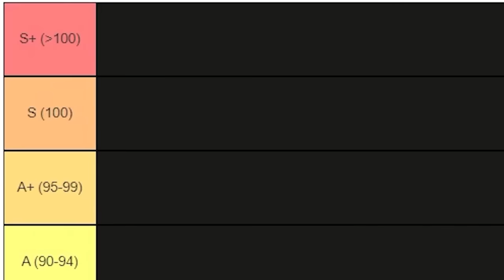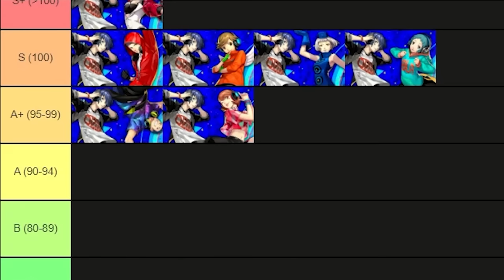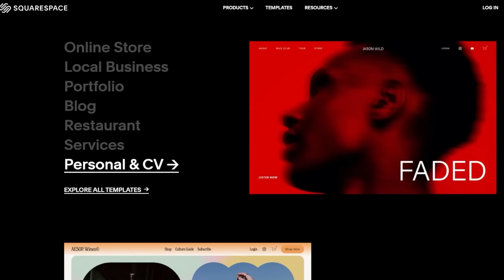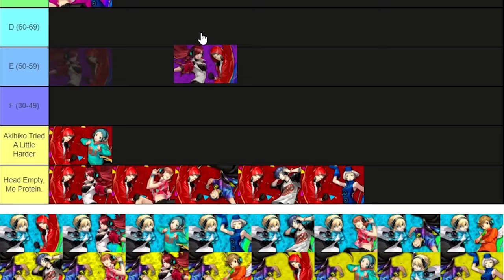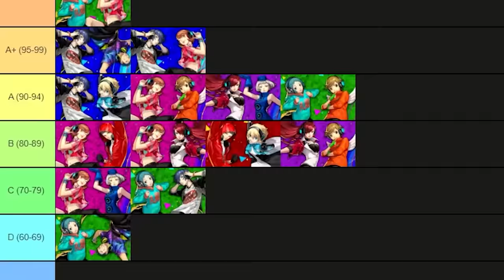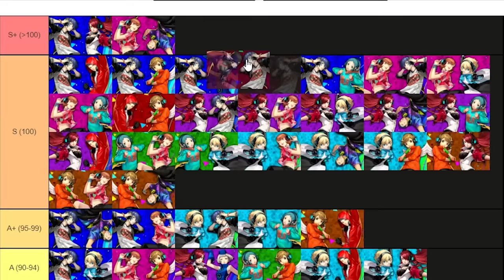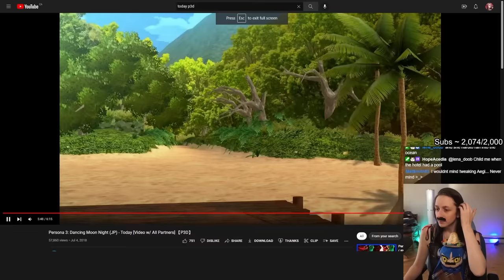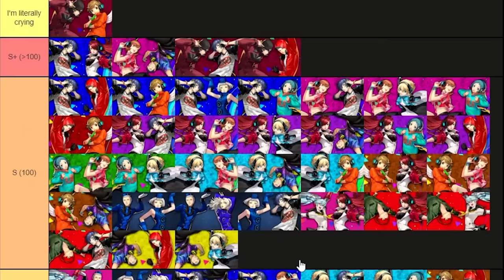Professional Dancer Ranks Persona 3 Partner Choreography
I FINALLY GOT HERE!! Now this means I have covered all of the dances  in the Persona games! Guess it's time to create my own for Persona 1 and 2 huh...

00:22 Makoto
07:31 Yukari
13:30 Akihiko Part 1
15:46 Sponsored by Squarespace
17:35 Akihiko Part 2
19:49 Mitsuru
24:47 Fuuka
29:03 Aigis
32:36 Ken
36:09 Shinjiro
39:48 Theodore
41:27 Elizabeth
43:35 Labrys
46:38 Sho
48:59 Junpei (THE GOAT)
53:47 Closing Thoughts